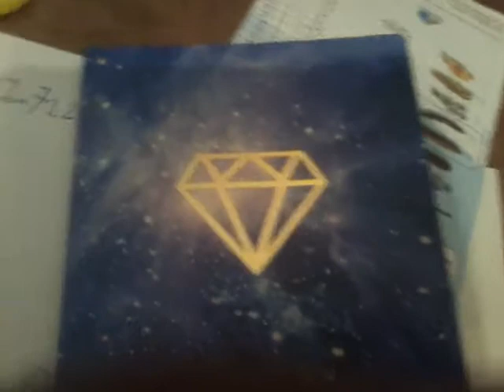De boek vlog 362